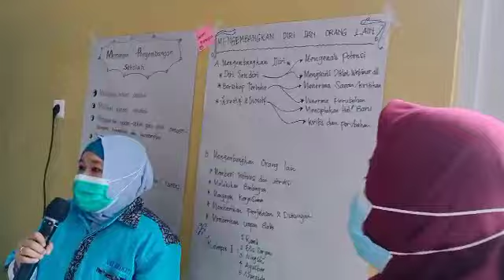Lokakarya jaman Covid. Identik dgn masker 🤭😷